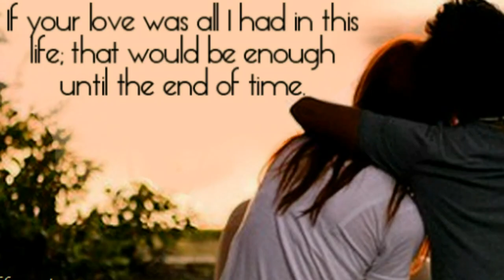RICO GARCIA MY FOOLISH HEART